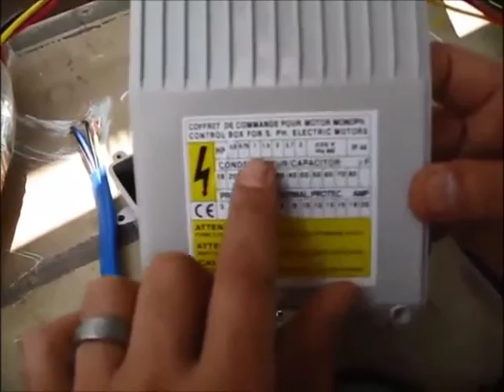DIY Deep Well Submersible Pump Installation Part 3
Due to the weight of the load, we are winching in pipe sections. I discuss rigging considerations for safety purposes. I also overview the control box wiring and take into consideration some of the unorthodox aspects of this installation.